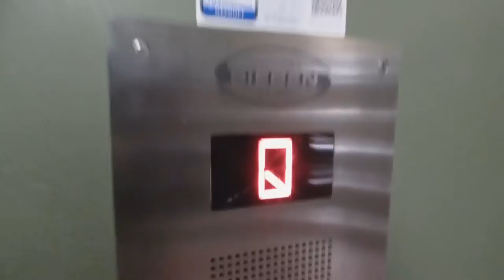FROZEN DISPLAY FREIGHT ELEVATOR